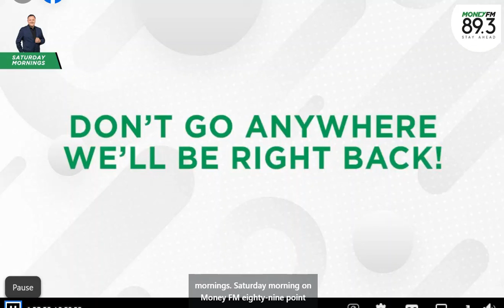MoneyFM 89.3 "Saturday Mornings" Dr. Parag Khanna